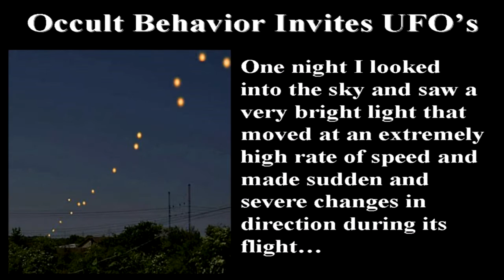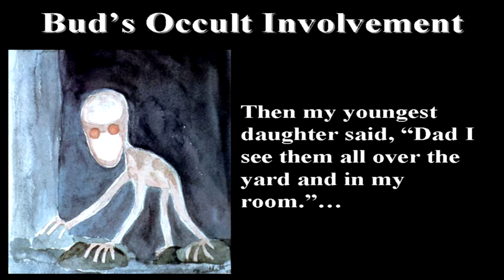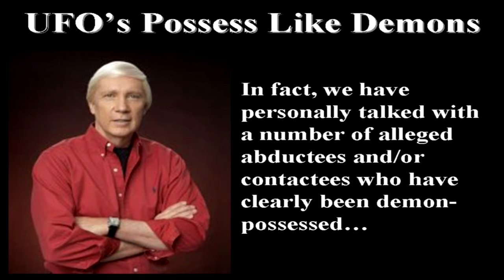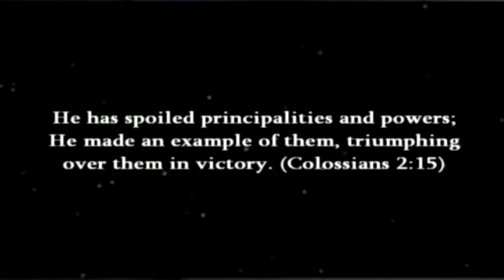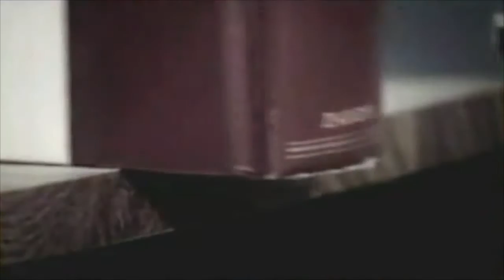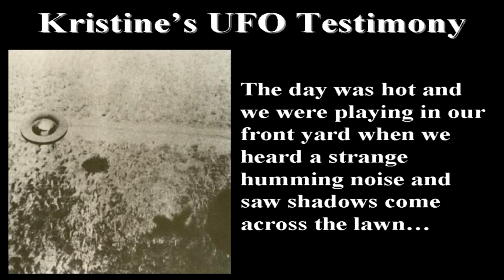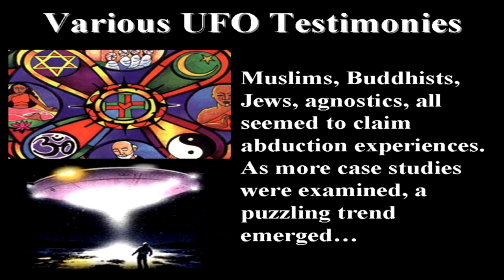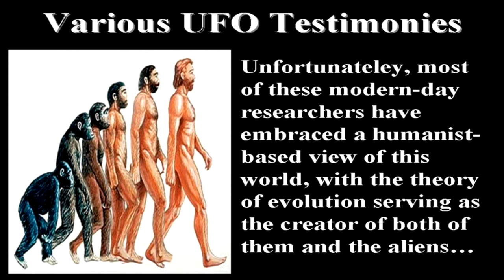UFO's Travel & Feel Like Demons (8/10)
Mention the topic of UFO’s and not only have most people already formed their opinions about them, but virtually everyone on the planet now believes in them. However, the problem is, hardly anyone recognizes the true identity of UFO’s, let alone how they are singlehandedly being used to usher in one of the darkest, most deceptive times in the history of mankind. Therefore, this study, UFO’s: The Great Last Days Deception seeks to equip you with the truth concerning extraterrestrial visitors and their demonic hidden agenda. After an extensive journey through The History of UFO’s you’ll discover how UFO’s Lie Like Demons, Teach Like Demons, Travel Like Demons, Feel Like Demons, Act Like Demons, Possess Like Demons and Deceive Like Demons. People please be ready. UFO's: The Great Last Days Deception 8/10

One of the biggest lies in the history of mankind is about to be foisted upon the whole world. The rapture of the church is going to happen, but it won’t be from a liftoff in UFO’s. It will be from Jesus Christ coming to get His bride. Please don’t fall for the lie. Discover the truth about UFO’s: The Great Last Days Deception and whatever you do...don’t be left behind!